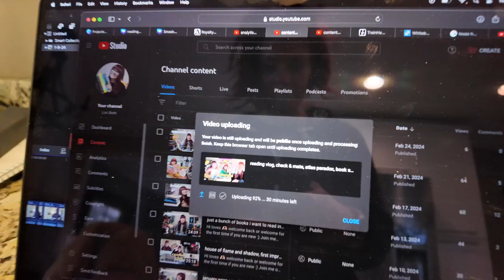cozy reading vlog, foxglove, atlas paradox 🦊✨💛 [vlog.05]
Hi loves 🫶🏻 welcome back or welcome for the first time if you are new :)

Join me on this week's reading vlog where I finish the Atlas Paradox and DEVOUR Foxglove 💜🪻 As always, nothing but honest thoughts here! *this is not a SPOILER FREE video*

I'd love to connect with you all, so please like and subscribe so we can become friends :) More details below on where else to follow me and what else to watch while you're here.

Happy reading!

--- socials
🪡 threads | @lori.reads.things